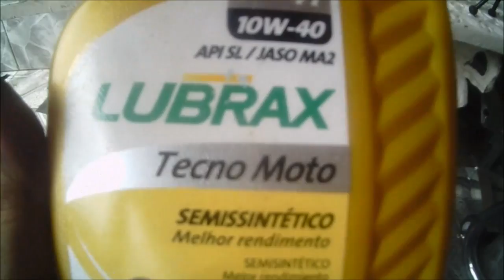DR650 - Troca do cabo do acelerador e do calibre de lenta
Manutenção Preventiva do Cabo do acelerador que já mostrava sinais de desgaste e da regulagem do carburador para rodar com Alcoolina foi trocado o calibre de lenta por uma medida maior.